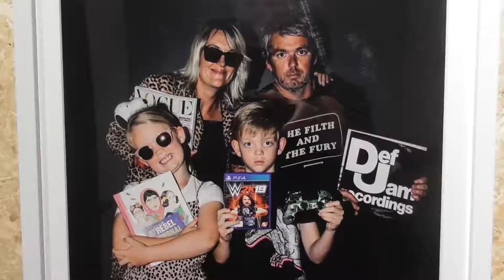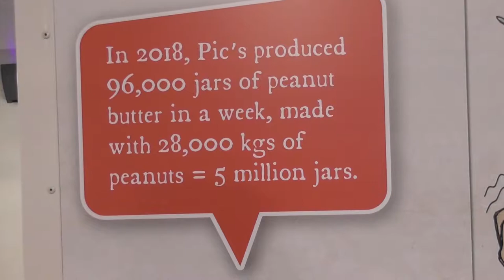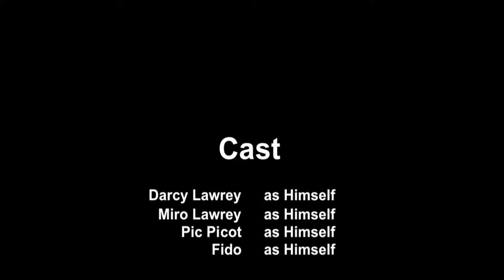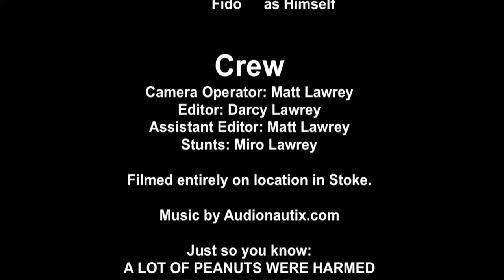Pic's World of Peanut Butter - A Kids' Tour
A couple of kids check out Pic's World of Peanut Butter.